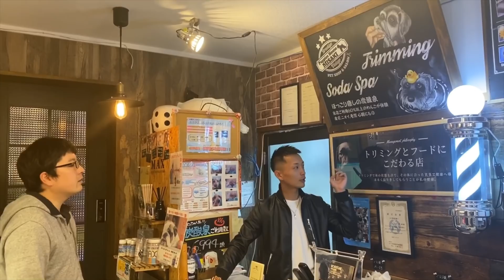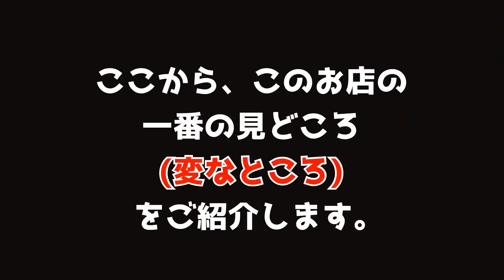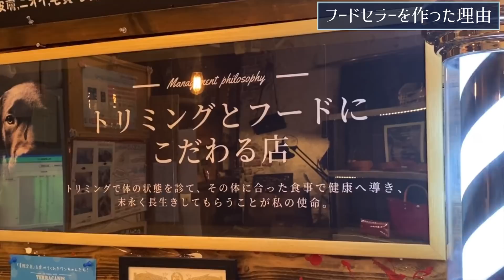滋賀県にある【ヤバイ】ペットショップに行ってきました...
続きは、１１月１５日１９：００公開予定です！

今回は初コラボ動画という事で、滋賀県竜王町にあるペットサロン パピーズハウスミサキさんにお邪魔しました！
いやー、本当にすごいお店でした。

初めてお店に伺いましたが、想像していたよりも完成度やクオリティが高く、何よりオーナー三嵜さんのやっている事が本当に素晴らしすぎて（動画では変な事と言っていますが、心から尊敬しています）、改めて三嵜さんも、お店ももっと好きになりました。

自分がいち飼い主だとしたら、迷わずこういうお店を選んでしまいそうです。
本当に素敵なお店です。
お近くの方はぜひ一度、お店にお立ち寄りください！

３部構成になっているので、ぜひ最後までご覧くださいね！
第3部のみ、Puppies House MISAKIさんのチャンネルで公開です！

VOWWOW運動公園店

今年で開業35年目。2018年に子犬・子猫の展示販売を終了しました！福井県福井市の犬・猫専門店として、高品質なフード・グッズの販売をはじめ、ペットサロン、ペットホテルなどのサービスも行っています。お店の情報発信や、犬・猫をこれから飼う方、飼っている方にとって、タメになる情報を発信していきます！